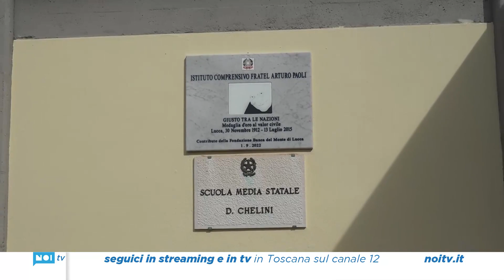L'Istituto Comprensivo Lucca 6 intitolato a Fratel Arturo Paoli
Il complesso scolastico, che comprende 9 scuole dell'area di Lucca Est, tra materne, primarie e medie, ha deciso in questo modo di ricordare col proprio nome il religioso e missionario lucchese

NoiTv